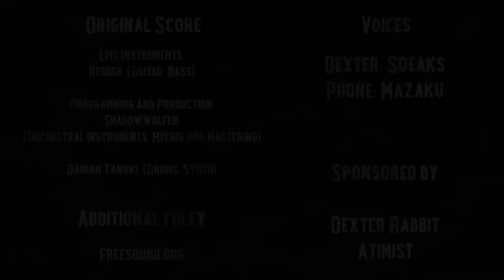BOBSLED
The story of a bun getting buff

Thank you guys for all your patience
Been working on this for a couple months, after finishing Vending Machine I knew I wanted to make another film, but before starting on something on an even larger scale than that I wanted to do something in between, and this project took about 25% of the time VM took

Enjoy, more stuff on the way~